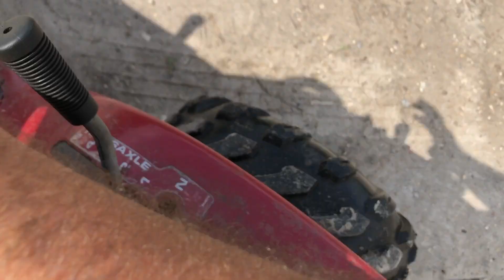My Mean Murray Mud Mower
In this episode,  I pick up a new to me mud mower and hit the mud.